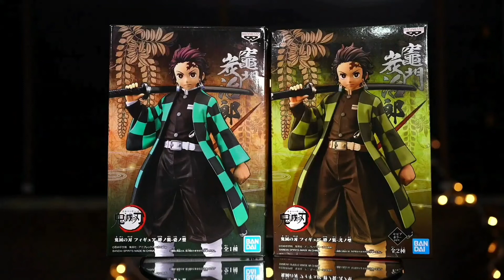รีวิว ฟิกเกอร์ ดาบพิฆาตอสูร คามาโดะ ทันจิโร่ Kimetsu no Yaiba Vol.1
Brand: Bandai / Banpresto
Kimetsu no Yaiba ดาบพิฆาตอสูร
- Tanjiro Kamado

fanpage: peatchee p review
Line: peatchee

blackground music by
Joakim Karud
Kimetsu no Yaiba  OST.「Gurenge」LiSA

T H A N K Y O U / ขอบคุณครับ